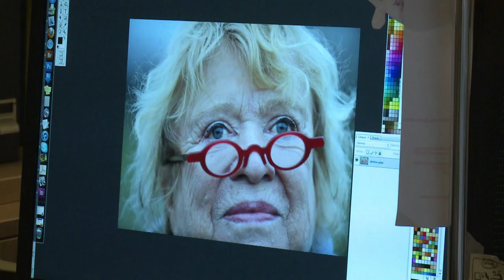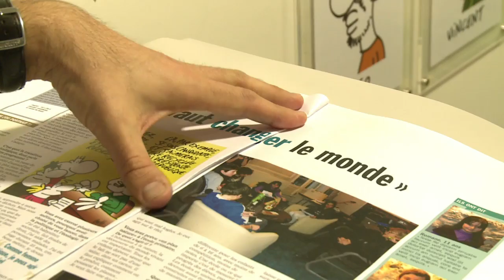Présidentielle: quand les ados interviewent les candidats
Comme déjà en 2002 et en 2007, Play Bac Presse transforme ses jeunes lecteurs en interviewers de candidats à la présidentielle. Cette année, c'est Eva Joly qui ouvre le bal avec une parution prévue ce jeudi dans "Mon Quotidien" et "L'Actu". Durée: 02:25